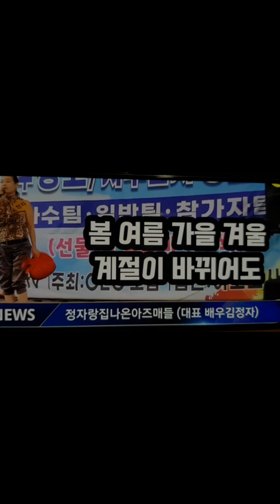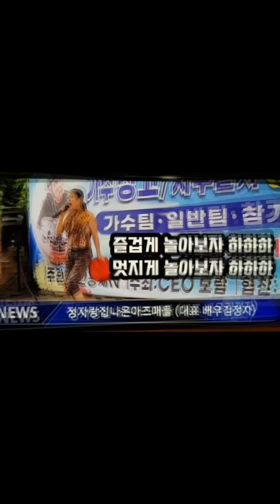그까이꺼 집나온 아지매들 대박 대박 초대박 (홍보대사: 김스타)